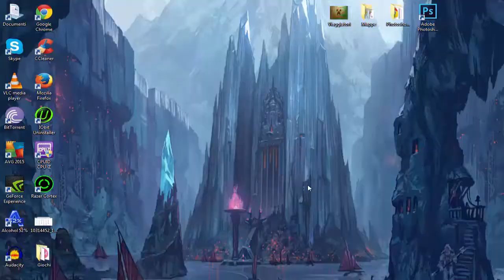League of legends- il testone malefico in azione!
Buona Domenica a tutti e benvenuti in un nuovo gameplay di League of legends, purtroppo un game normal ancora non sono riuscito a registrarlo, appena riesco ad unire il team farò un gameplay spero bene xD.

Buona Visione!